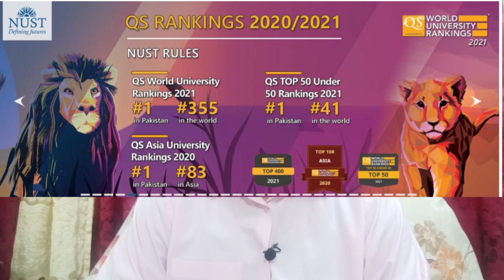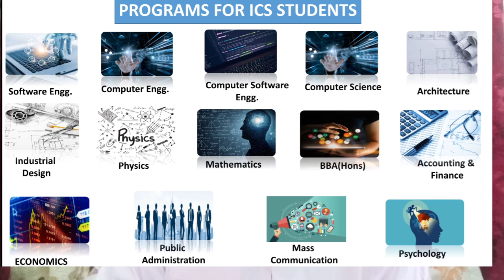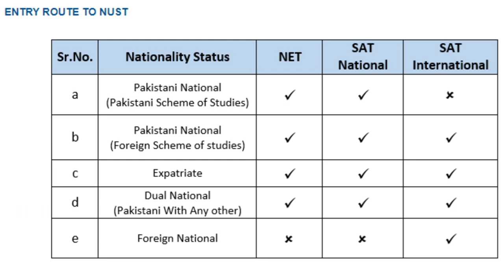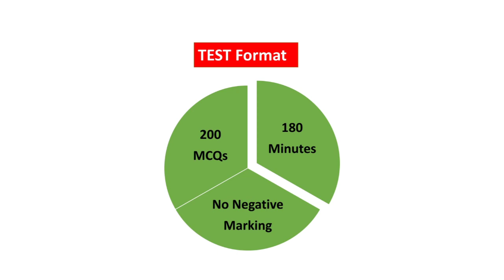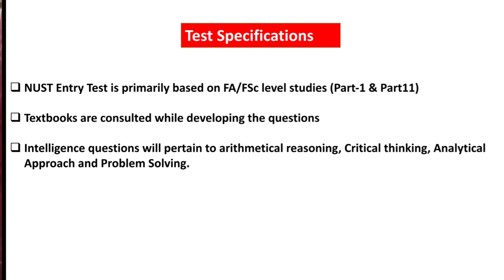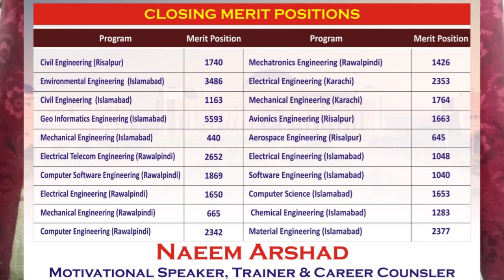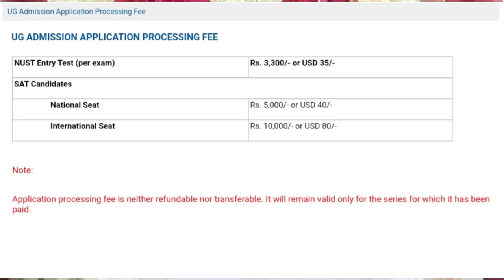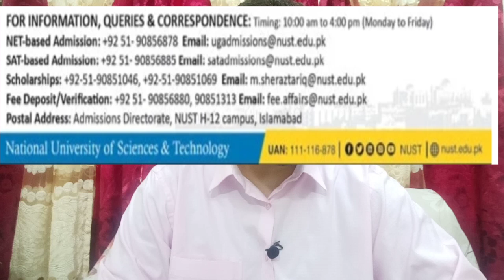NUST Number one Engineering Institute Complete Information 2020 :: NET- III Schedule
National University of Science & Technology (NUST) started online registration of NUST Entry Test (NET-III) for Fall Admissions 2020 in all campuses i.e. Islamabad, Rawalpindi, Risalpur, Karachi & Quetta. This video provides complete information about NUST Admissions 2020.
Complete Information about NUST
- Everything you need to know about NUST
- How to Get Admission in NUST
- How to Apply in NET-III
 - Introduction
- Ranking
- Campuses
- Degree Programs
- BS Programs
- Eligibility Criteria
- Admissions 2020
- Undergraduate Programs
- NUST Online Apply
 - Number of Seats
- Last Date to Apply in NUST Entry Test
- Applying Deadline
- Test Date
 - Admission Schedule 2020
- Entry Test
 - Test Format
- Test Pattern
- Test Time
 - Test Marks
- Negative Marking
- Test Syllabus
- Test Centers
 - Alternative Entry Tests
- Merit Formula
- Admission Link
- Applying Procedure
- Selection Weightages
- Scholarships
- Closing Merits
 - Merits 2019
- Address
- Phone
By Naeem Ashad (Teacher, Trainer and Career Counselor)
Naeem Arshad is a Career Counselor, Motivational Speaker, and Trainer. He holds a professional research degree in Educational Leadership and Management. Coupled with educational background, he has a handy experience of 11 Years facilitating a diverse audience. During his professional service tenure, he has delivered numerous Lectures/Sessions in all across the Pakistan. He has enlightened the audience of every age group ranging from a school to university. By fulfilling the gap of Information and awareness, he has started this channel for the benefit of students’ community by providing information regarding Admissions, Entry Tests, Scholarships, and Army programs and caters all educational issue regarding students counseling.